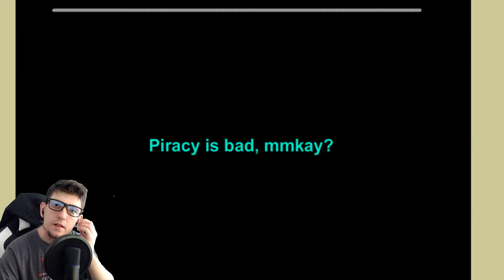Crash Bandicoot Flash! (Crash Month 2019)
Ta gra to Gówno :D dzięki za uwagę i dzięki Rej za podesłanie tego Shit'a!